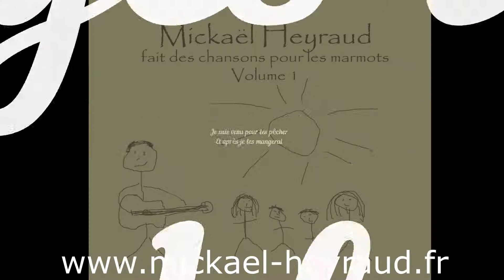La pêche à pied - Mickaël Heyraud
titre 5 de l'album "Mickaël Heyraud fait des chansons pour les marmots - volume 1" Avril 2019